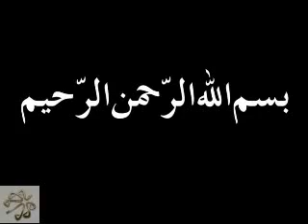qari quran islam shaikh itilavet.wordpress.com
qari quran islam shaikh itilavet.wordpress.com hafiz islam